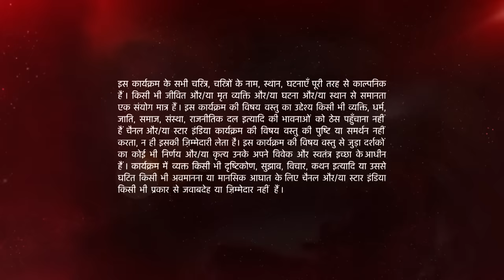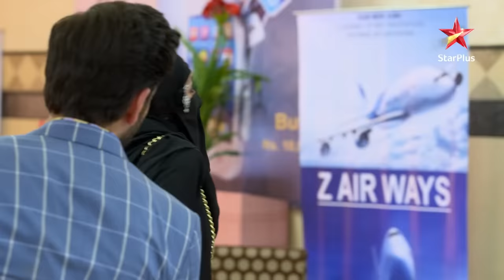Ishqbaaz | इश्क़बाज़ | Kya Shivaay ne pehchan liya Anika ko?